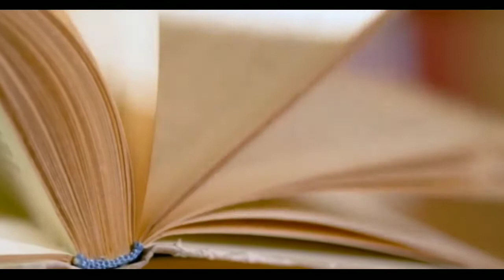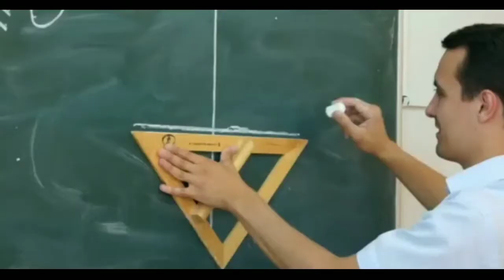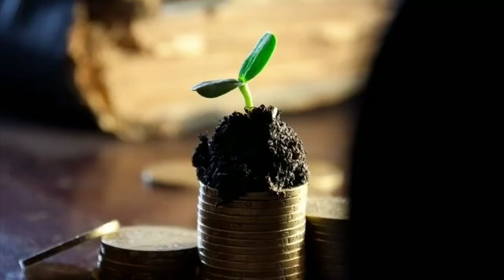The Surprising Benefits of Journaling One Sentence Every Day | Be Succesfu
From 1986 to 2011, Oprah Winfrey hosted The Oprah Winfrey Show. It was the highest rated talk show of all-time and familiar to nearly anyone who owned a television set in North America at that time.
Throughout the 1980s and 1990s, the “Queen of All Media” built a brand that stretched far beyond the television screen. She went on to become a billionaire, a well-regarded philanthropist, and a recipient of the Presidential Medal of Freedom. And as she was busy working toward these otherworldly accomplishments, Oprah relied on a simple habit: journaling.
Journaling is simply the act of thinking about your life and writing it down. That’s it. Nothing more is needed. But despite its simplicity, the daily journal has played a key role in the careers of many prolific people.
As you might expect, journaling is a favorite habit of many writers. From Mark Twain to Virginia Woolf, Francis Bacon to Joan Didion, John Cheever to Vladimir Nabokov.  A journal was rarely far from any of these artists. Susan Sontag once claimed that her journal was where she “created herself.”
Journaling has been utilized by scores of brilliant thinkers and inventors. Charles Darwin. Marie Curie. Leonardo da Vinci. Thomas Edison. Albert Einstein. Similarly, leaders and politicians throughout history have kept journals in one form or another. People like George Washington, Winston Churchill, and Marcus Aurelius.In the sporting world, athletes like Katie Ledecky, winner of multiple gold medals, and Eliud Kipchoge, the world record holder in the marathon, rely on journals to reflect on their daily workouts and improve their training.
Why have so many of history's greatest thinkers spent time journaling? What are the benefits?

GOODBYE SEE YOU :D